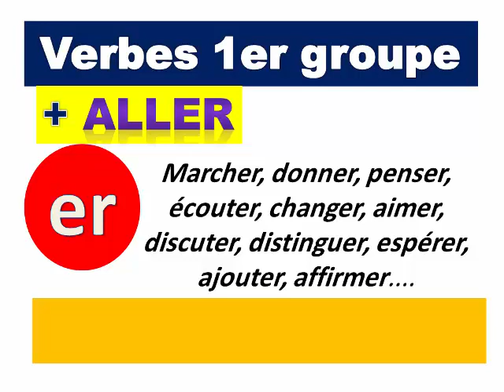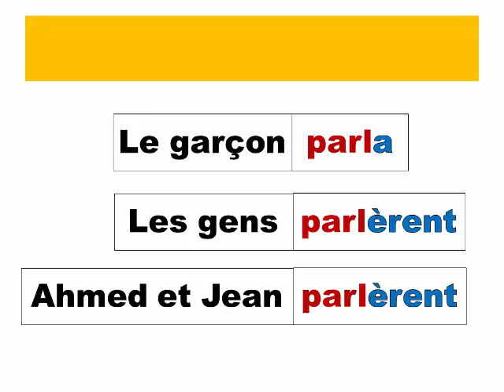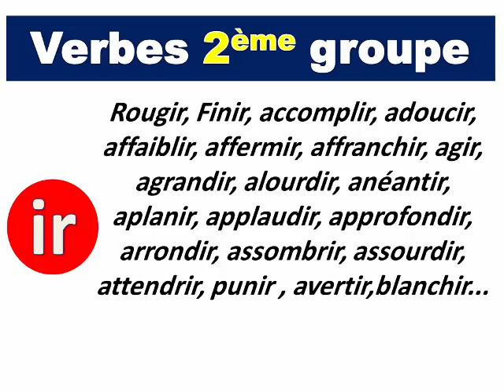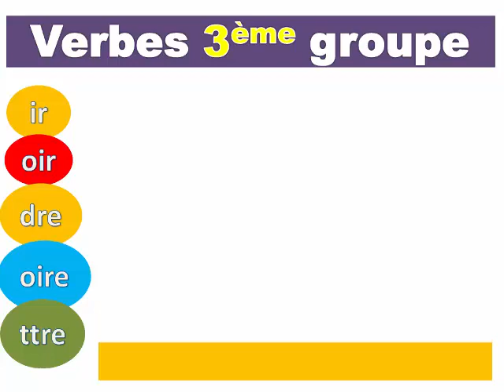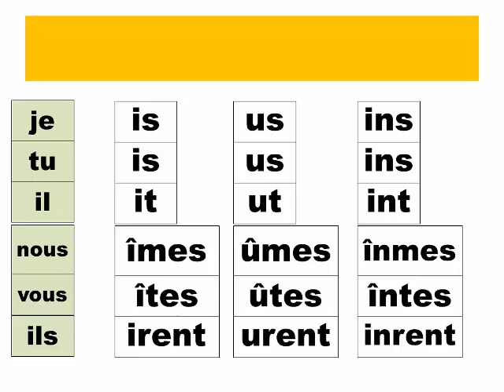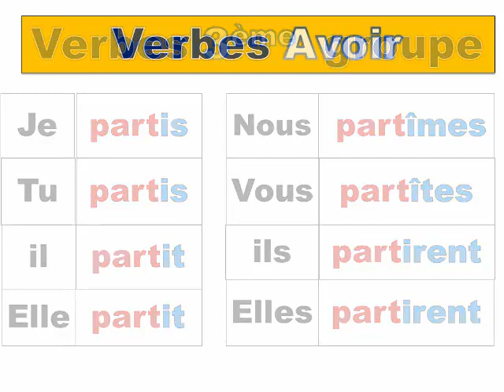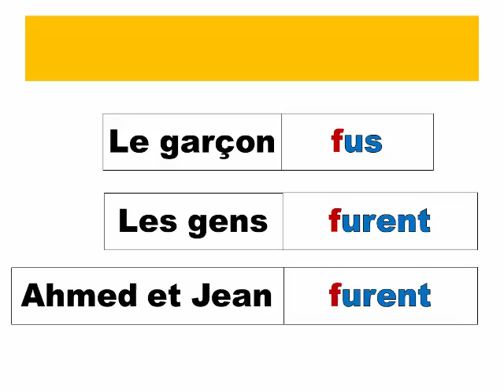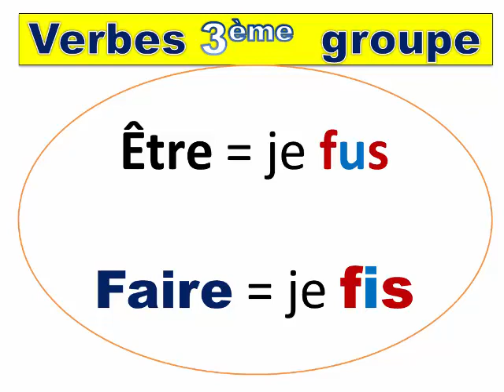passé simple_conjugaison facile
Le passé simple # conjugaison et emploi avec des exemples